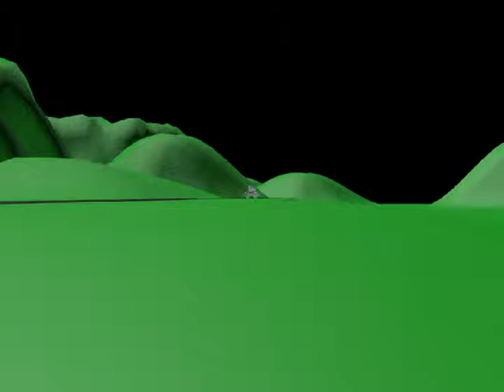rocket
a rocket